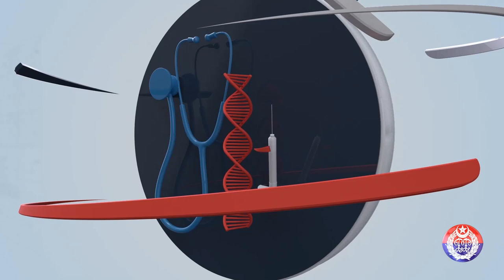Good Morning Pakistan: Preventing Child Harassment and Kidnapping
In today’s morning show, social activist Rashida Qureshi will guide us on how we can protect our children from the evil eye? She requested in the program that parents teach their children about good touch and bad touch. She also emphasized the need to protect children from sexual harassment, abuse, and kidnapping. As well as important news from today's newspapers some interesting and extraordinary things from around the world in the program "Good Morning Safe City".